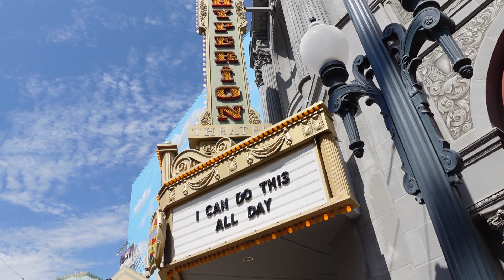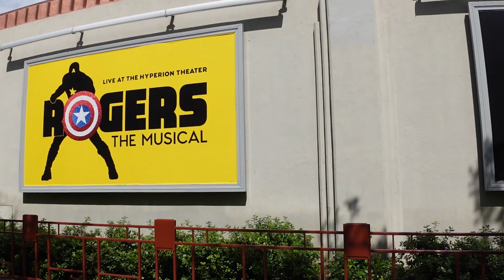Fun time at Disney! Dinner at Carthay Circle at Disney's California Adventure!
Fun time at Disney! Dinner at Carthay Circle at  Disney's California Adventure! This is our part 02 and our last day of our staycation at the Grand Californian Hotel. Had a great weekend celebrating my birthday at Disney! Hope to do this again soon!